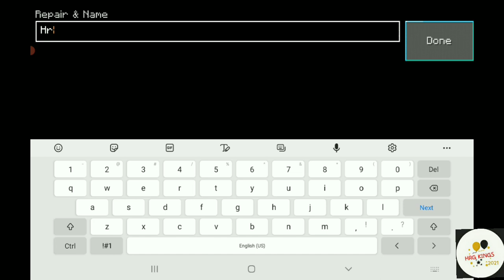How to name Loki craft 3 HRG KINGS